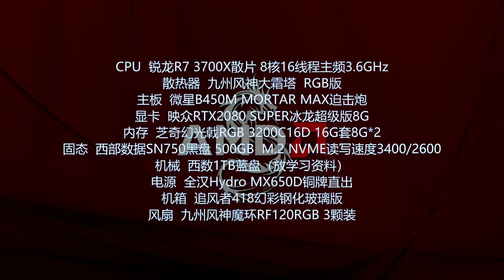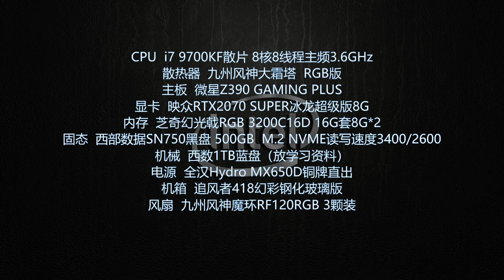五月裝機優選配置推薦，1W預算選AMD還是英特爾呢？